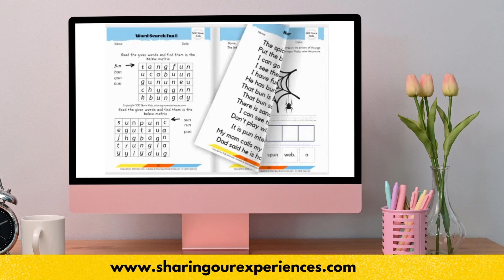CVC un word family printable Phonics worksheets for kids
This downloadable worksheet pdf pack is for introducing "un" family words to kids. In contains multiple activities for early readers to learn how to read and write at family words.